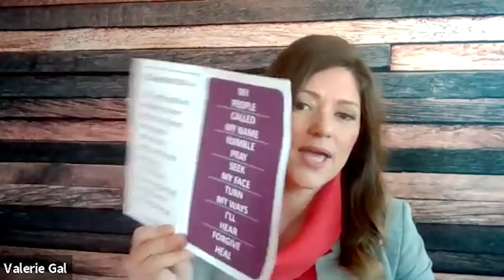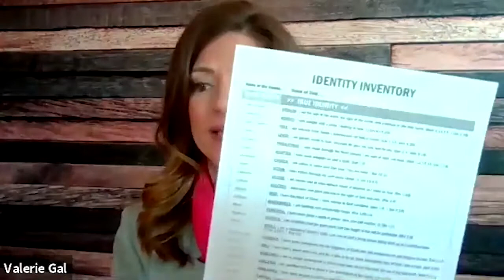Becoming A Real Warrior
Becoming A Real Warrior with Valerie Gal

This week's episode introduces my friend Valerie Gal! Valerie is a life transformation coach who follows God's word over the world’s. As she says herself, she's all about seeing how God can help play a bigger role in people's lives!

Valerie was a professional athlete who always wanted to "WIN" until God touched her heart and showed her even though the world says there can only be one winner, God says we are ALL winners! The Lord showed her she can use her skillset of fitness, nutrition and motivation to create a life transformation coaching program based on His Word to help people become REAL warriors.

Listen in on this episode as Valerie and I discuss her story and how God led her to create this amazing program that helps people all around the globe.

 The Hearing God’s Voice Podcast will inspire and empower your transformation to a more abundant life. Join us for daily Spiritual & Biblical Teachings, Inspirational Interviews, along with Health and Wellness Tips to keep the mind and body strong in faith.

Join us on FACEBOOK - Monday - Friday @ 7:30 AM EST for our Daily Devotionals

Best Day Ever to all of you in the Community.
Hey from Cleveland, Ohio ☺

I am an entrepreneur, writer, philanthropist with a mission to Teach, Inspire, Motivate and Empower dedicated to helping Women, Men and Children to be "Transformed" into becoming the person that you were created to be in your Life and Career.

The term "Multi passionate Entrepreneur" best portrays my multidimensional career. I am the Founder of the Non-Profit Wigs For Kids, Owner of the Private Practice - Hair & Scalp Specialists, Creator of the Renewing You Network,  Dean of the Hair Loss University, Host of Hair Loss Solutions TV, and  Minster and last but not least husband of Zina my beautiful wife of 40 years, 3 Boys (now men!), 1 Blessed daughter-in-law, 2 beautiful granddaughters and I love to ride my bike and I live in Cleveland, Ohio.

Celebrating a year from now will be at a “Live Event” over 1000 individuals whose lives have been “Transformed” and Living an Abundant Life in Spirit, Body, Soul, and Mind.

Jeffrey Paul
Inspirational Biblical Speaker for Renewing You Network biblical devotions